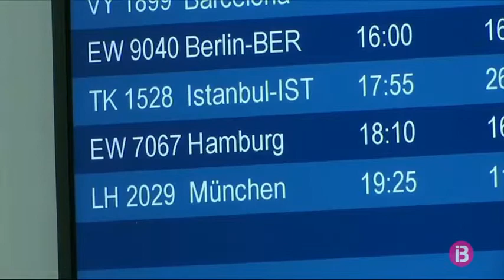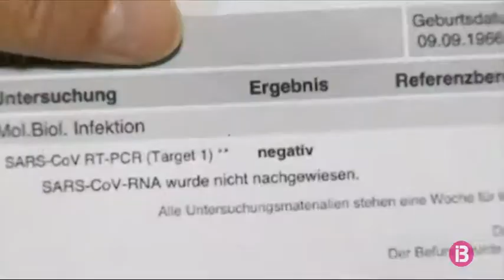Alemanya reitera que encara no es pot fer turisme: l’oferta de vols a Mallorca “és una decisió..."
El govern d’Alemanya ha tornat avui a fer una crida als seus compatriotes a no viatjar si no és estrictament necessari i s’ha referit al fet que diverses aerolínies han incrementat la seva oferta de vols cap a Mallorca per a Setmana Santa com una “decisió empresarial”.

“Respecte a viatjar, només puc tornar a repetir i apel·lar senzillament a renunciar a ells. Els viatges no essencials, i això inclou els turístics, possiblement eleven el nombre de contactes i per tant seria millor renunciar a aquesta mena de viatges”, ha dit la portaveu adjunta de l’Executiu alemany, Ulrike Demmer, en una roda de premsa ordinària aquest dimecres. Quant a ampliar l’oferta de vols cap a Mallorca, “això són decisions empresarials”, ha afegit, i reitera el seu missatge de renunciar a viatges no essencials.

Aquest dimarts, va ser el president del partit d’Ángela Merkel, la CDU, qui també va dir que no recomana viatjar a Mallorca. Armin Laschet va fer aquestes declaracions com a primer ministre del Rin del Nord-Westfàlia, regió turística alemanya on no podrà obrir els hotels mentre és possible viatjar a Mallorca.

Ja dilluns la portaveu d’Exteriors, Maria Adebahr, va recordar que “l’absència d’una alerta de viatge no és una invitació a viatjar”, encara que va reconèixer que es tracta d’una “decisió personal”.

Divendres passat l’Institut Robert Koch (RKI) de virologia va actualitzar la seva llista de zones de risc per covid i sis comunitats autònomes espanyoles (Les Balears, el País València, Castella-la Manxa, Extremadura, La Rioja i Múrcia) van deixar de figurar en ella.

“La catalogació o l’exclusió de determinades zones com de risc, incloses regions turístiques, depèn de la incidència en aquests llocs”, va assenyalar dilluns el portaveu del Govern, Steffen Seibert, el qual ja va reiterar el missatge de renunciar a tot viatge no essencial.

Res més conèixer-se que Balears deixava de ser considerada zona de risc, la demanda de vols a les Illes es va disparar i les principals empreses turístiques i aerolínies van començar a ampliar la seva oferta de viatges.